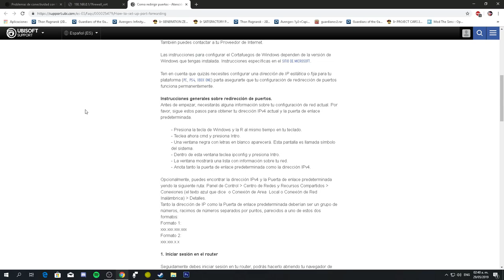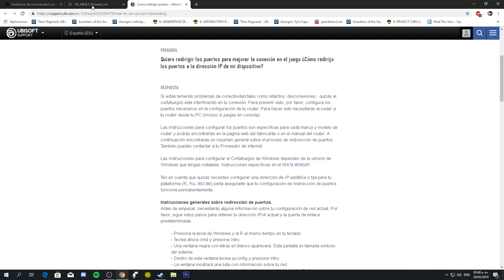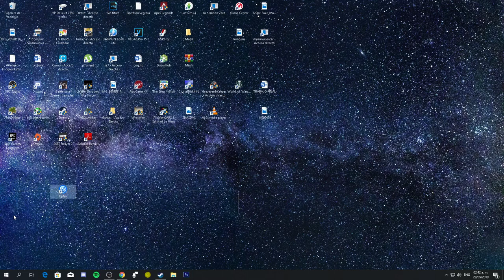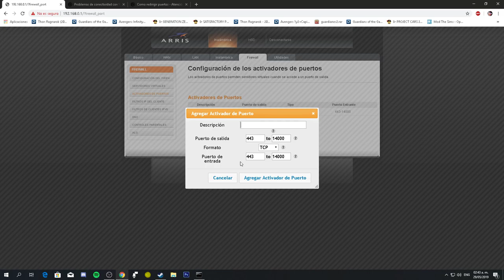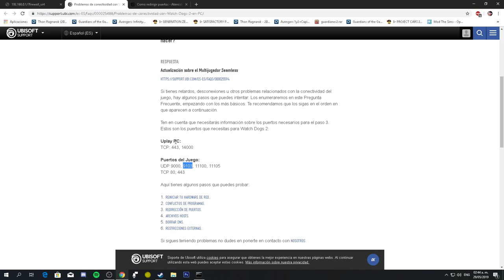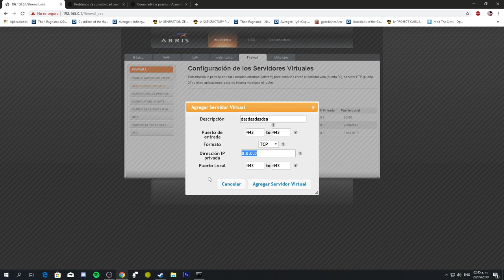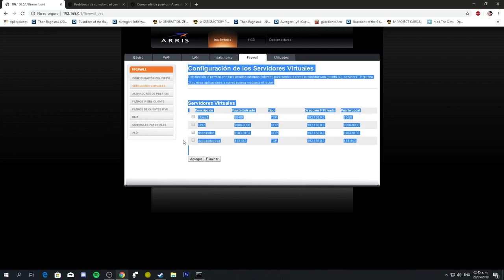Solucionar error "NO ESTA DISPONIBLE" Watch Dogs 2 (Error multiplayer con amigos)